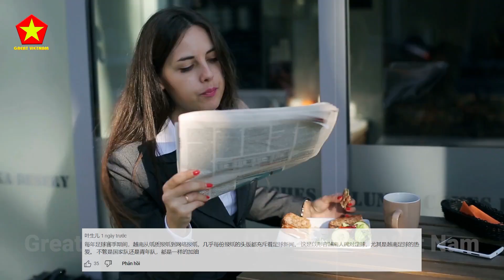CĐM Trung Quốc Thắc Mắc! Tại Sao Người Việt Nam Lạc Hậu Nghèo Nàn Lại Yêu Bóng Đá Đến Như Thế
Các Bạn Đang Xem Video: CĐM Trung Quốc Thắc Mắc! Tại Sao Người Việt Nam Lạc Hậu Nghèo Nàn Lại Yêu Bóng Đá Đến Như Thế

Nội Dung Video: Chỉ mới đây thôi, truyền thông Trung Quốc có đưa ra 1 bảng xếp hạng Việt Nam có người hâm mộ bóng đá cuồng nhiệt nhất châu Á, với tỉ lệ người yêu thích lên đến 75% dân số.
Bọn họ còn thắc mắc rằng: Tại sao người Việt Nam lại yêu bóng đá đến thế? Tại sao bóng đá Việt Nam lại quan trọng với xã hội Việt Nam như vậy? Vì sao một quốc gia nghèo nàn và lạc hậu, cuộc sống người dân còn rất nhiều khó khăn như thế mà họ lại không nề hà chuyện cổ vũ bóng đá nước mình?
Chưa cần đợi chúng ta trả lời thì ngay bên dưới phần bình luận, rất nhiều anh em hảo hán láng giềng đã đích thân giải thích phần nào cho những thắc mắc trên.